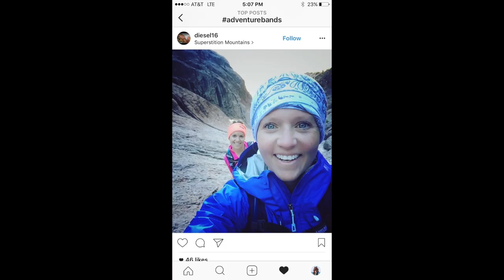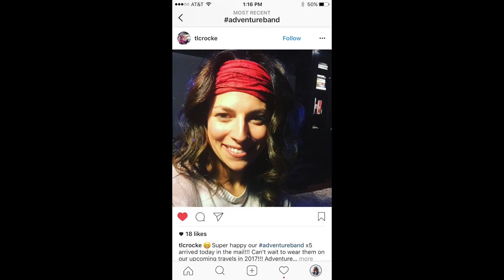INTRODUCING : PIN PALS!! /// The Bucket List Family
From Dorothy and Manilla to YOU!! Designed by Garrett Gee and inspired by the each beautiful country and destination we experience around the world!